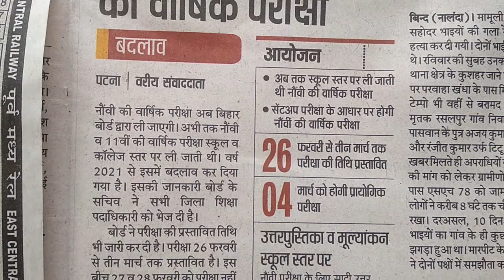नौंवी की वार्षिक परीक्षा 26 फरवरी 2021 से।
नौंवी की वार्षिक 26फरवरी से।